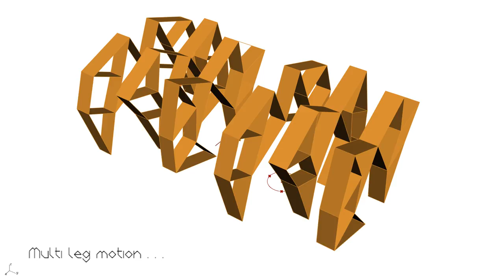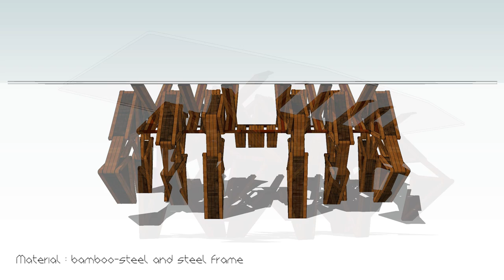crab-ble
a exploration into makeing a moving table. based on the strand beast by theo jansen